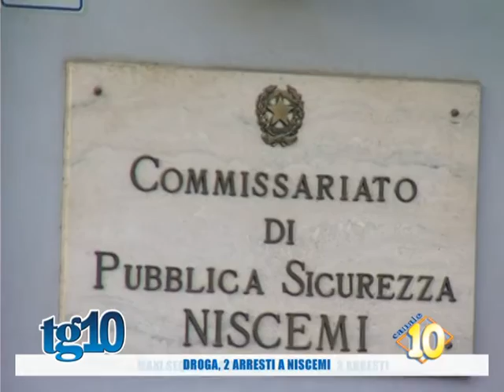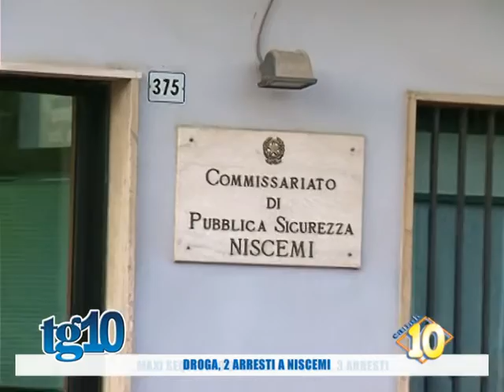Droga 2 arresti a Niscemi